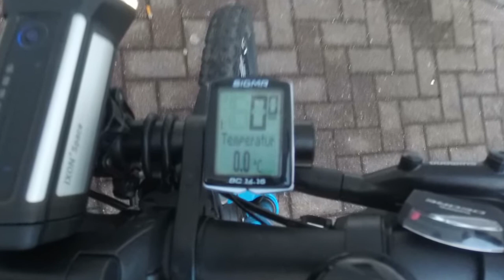30 Tage eBike Vlog mit dem Heizie 11.- 12.4.2021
Heizie Vlogt.

Herzlich willkommen, wieder zu einem neuen Video log.

Noch kurz zur Ergänzung.
Alle hier gezeigten Produkte habe ich selber gekauft und erhalte keinerlei Geld oder sonstige Vergünstigungen.

LG
Heizie